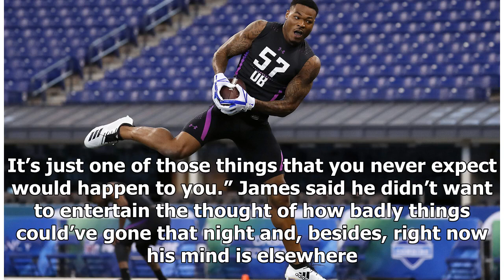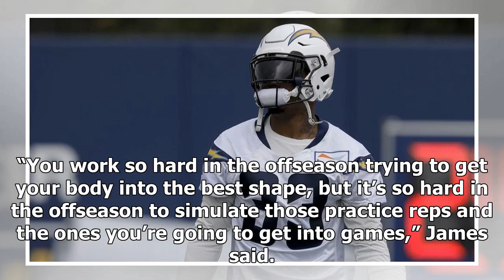Chargers rookie Derwin James is thrilled to finally be back on the field